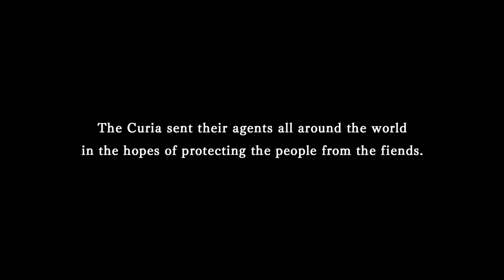Nights of Azure 2: Bride of the New Moon Intro